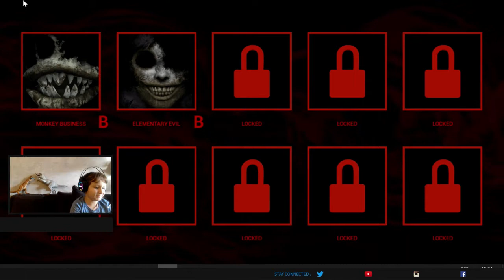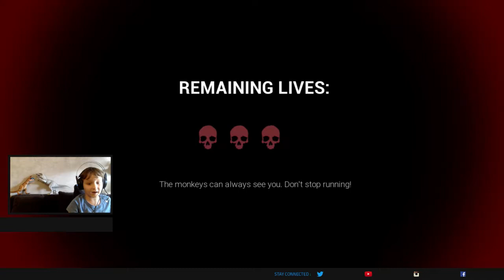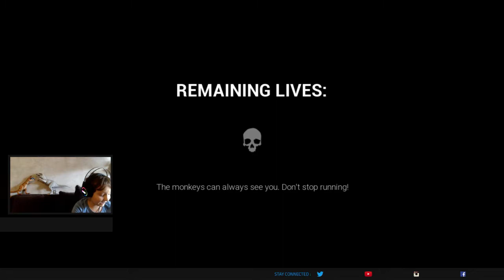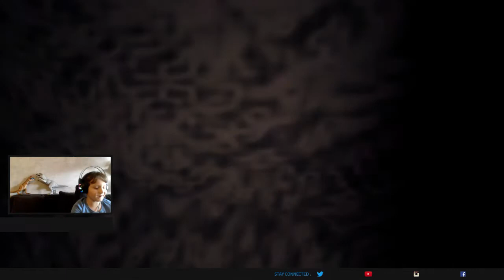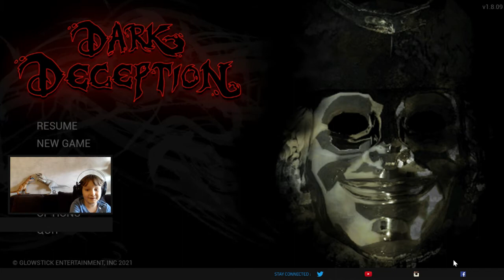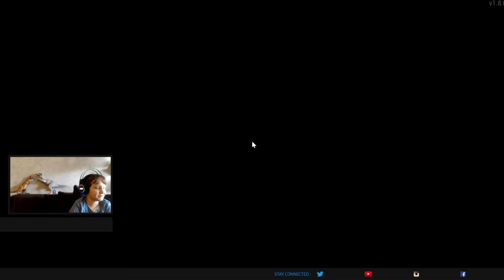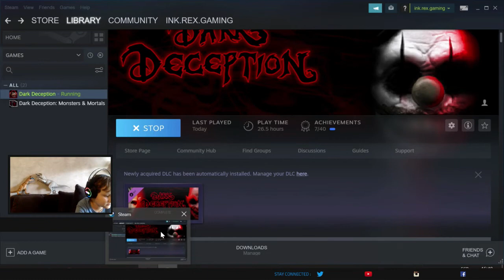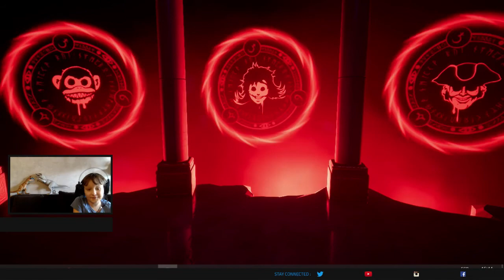Dark Deception. Chapter 1. Ink Rex Gaming. 2021.10.10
This is a scary game. Not for little kids. Great for Halloween. Follow Ink Rex Gaming for some fun and adventure.

ABOUT INK REX GAMING!
INK REX GAMING is a Gaming Channel that plays & comments on games!  We create family-friendly content. Watch fun videos for your favorite video games. Maybe learn some tricks, or pick up some tips, or simply enjoy watching.